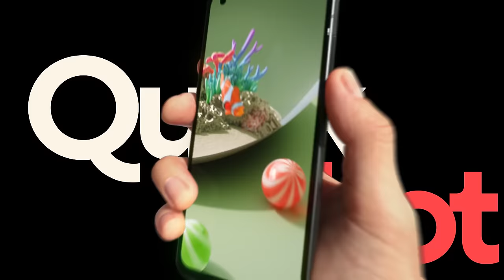ASUS Zenfone 10 Product Video | 2023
Introducing your pocket's new best friend — uncompromised power in a compact design. Say hello to the small big wonder of the future!